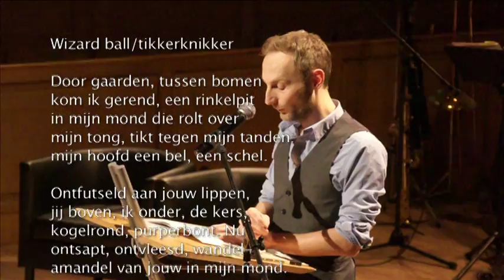Voorstelling SOM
Voorstelling dichtbundel SOM van Herman Rohaert. Stijn Vranken leest enkele gedichten. Het Onderduikorkest speelt.